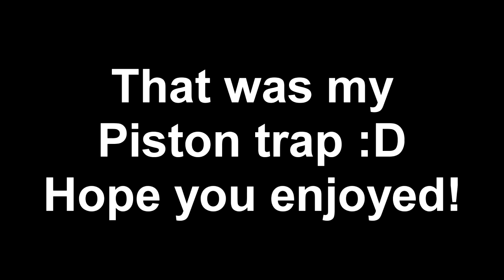Minecraft Epic Piston Trap!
Nice piston trap in minecraft :D